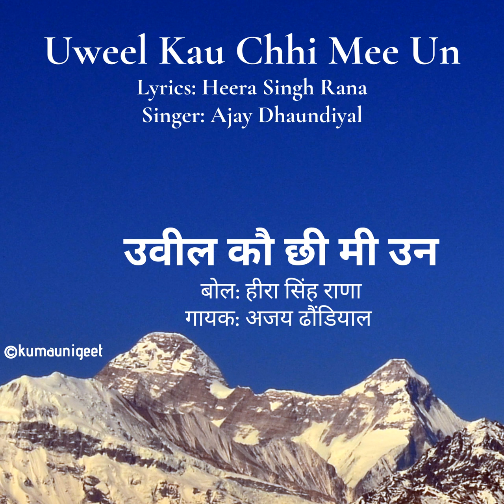Uweel Kau Chhi Mee Un | उवील कौ छी मी उन - बोल: हीरा सिंह राणा - गायक: अजय ढौंडियाल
Uweel Kau Chhi Mee Un | उवील कौ छी मी उन

Lyrics: Heera Singh Rana | बोल: हीरा सिंह राणा

Singer: Ajay Dhaundiyal | गायक: अजय ढौंडियाल